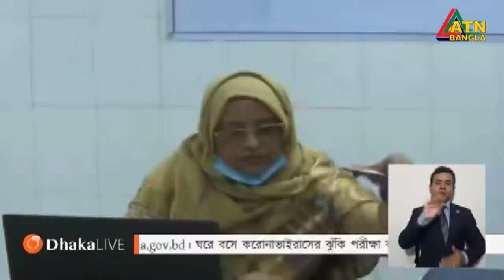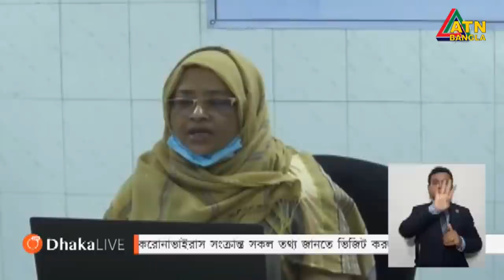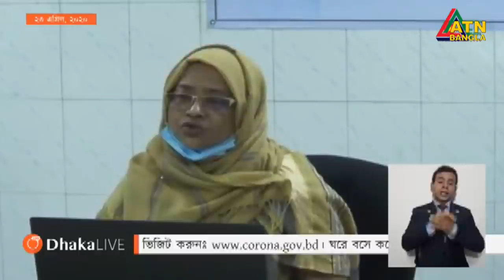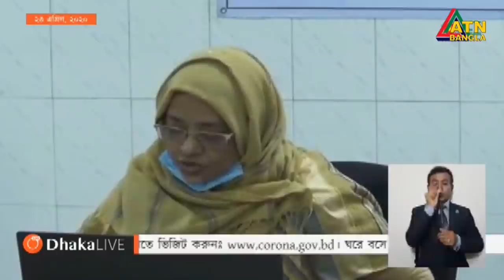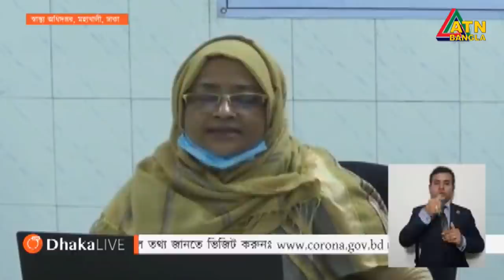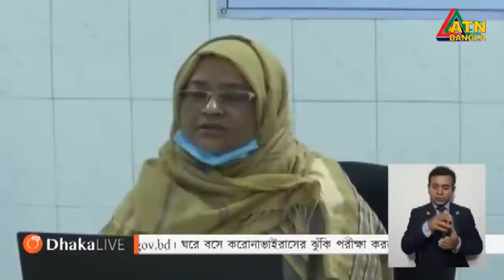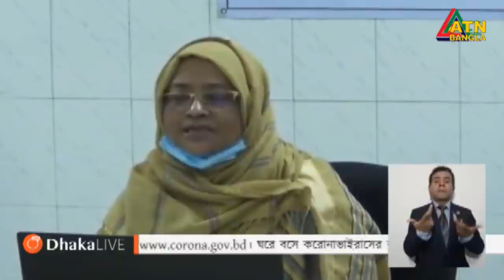করোনায় দেশে আরো ৪১৪ জন নতুন আক্রান্ত | মারা গেলেন আরো ৭ জন । Total Press Briefing | 23.04.2020